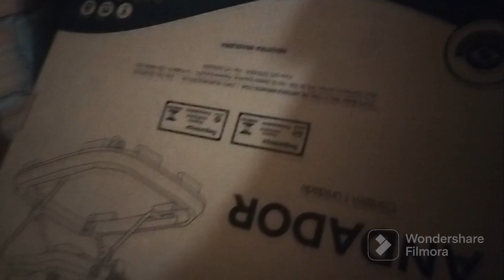Realidade: tour na minha casa em obra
Hoje quero trazer você pra dentro da minha casa em obra, essa é a realidade.